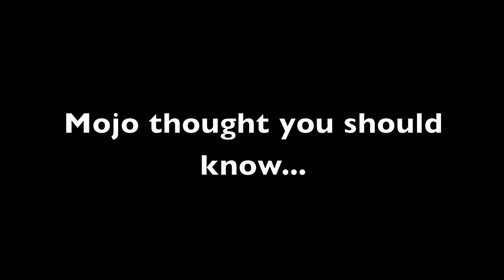Mojo though you should know--Snipers in Cali